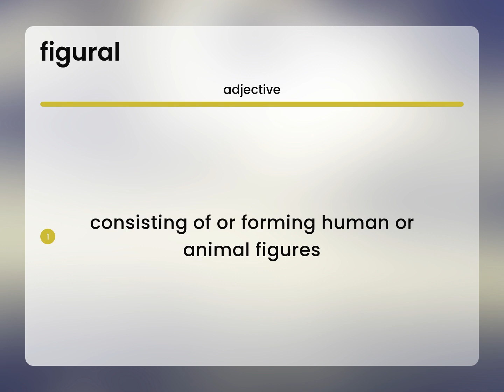Figural | what is FIGURAL definition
FIGURAL in the dictionary